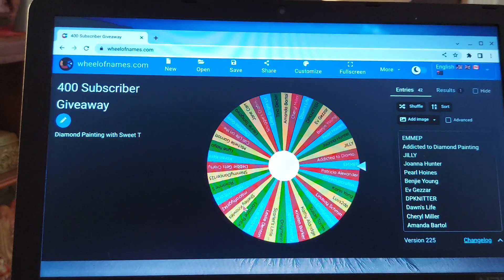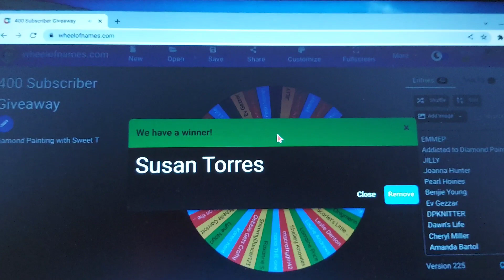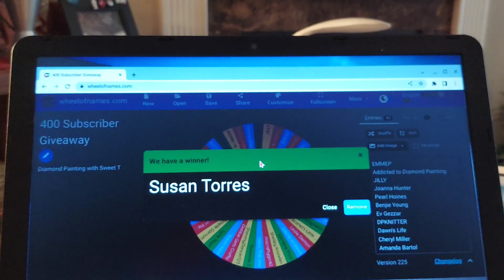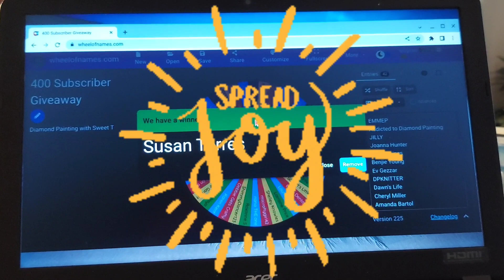400 Subscriber Giveaway Time!!